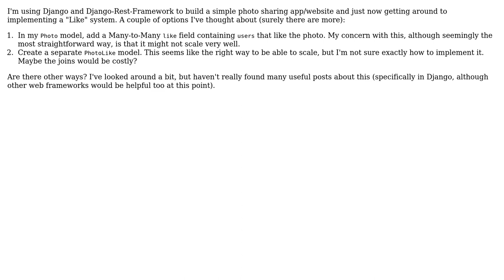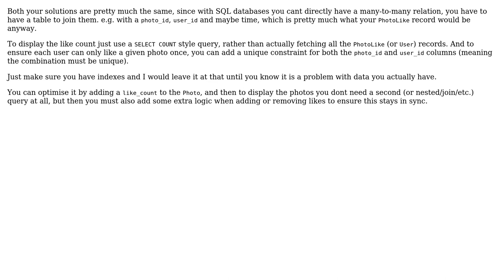Software Engineering: Looking for advice on how to implement Likes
With thanks & praise to God, and with thanks to the many people who have made this project possible! | Content (except music & images) licensed under CC BY-SA | Music | Images & others | With thanks to user Fire Lancer user Evan Zamir and the Stack Exchange Network Trademarks are property of their respective owners. You are responsible for your own actions.